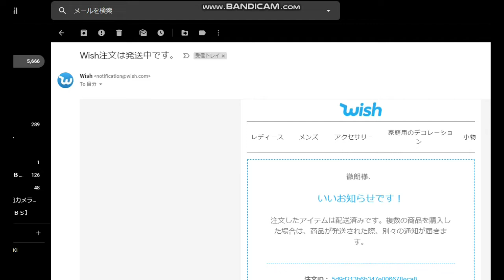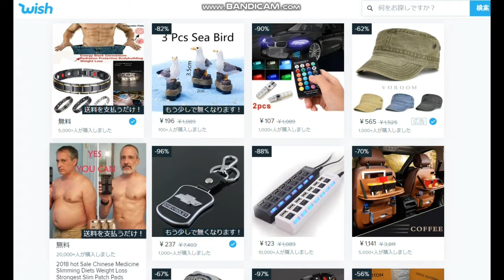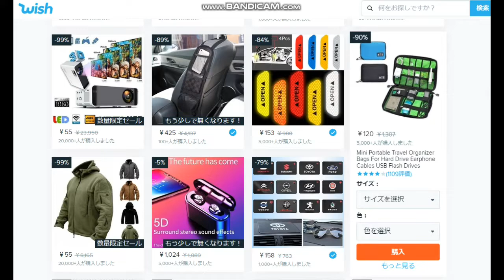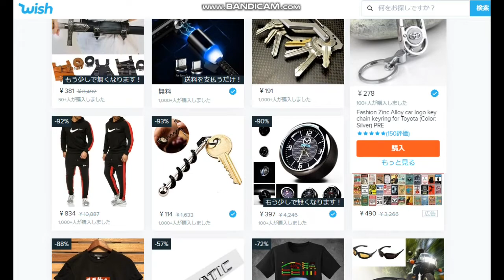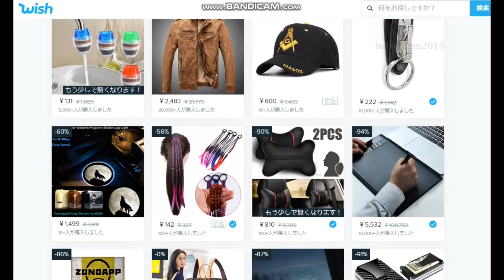【隠居TV】WISH：お買い得アプリとそのリスク